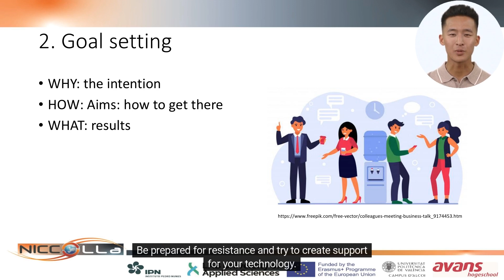The future-proof professional in the H&W sector - part 3 | 47/79 | UPV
Título: The future-proof professional in the H&W sector  - part 3

Descripción: Course 5 - The future-proof professional in H&W sector by Avans University of Applied Sciences.
This video is part of the Eramus + Strategic Partnership NICCoLLa.
All the information about the NICCoLLa project and its teaching materials on new technologies and social and healthcare sectors can be found

Autor/a: Linares Pellicer Jordi Joan